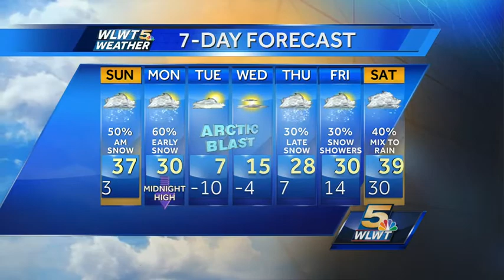More Snow and a Very Brief Warmup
Fast moving clipper to deliver some more light snow Sunday... some slightly warmer temperatures... then the bottom falls out.